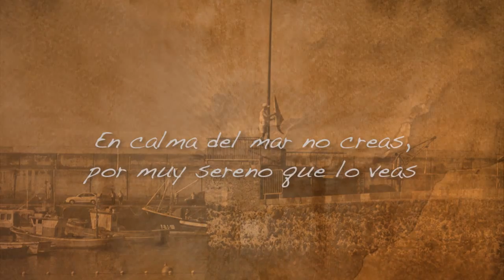FLASHES DE LA TRAVESÍA A LA GOMERA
algunos momentos en flashes de nuestra aventura entre Tenerife y la Gomera. Octubre de 2013